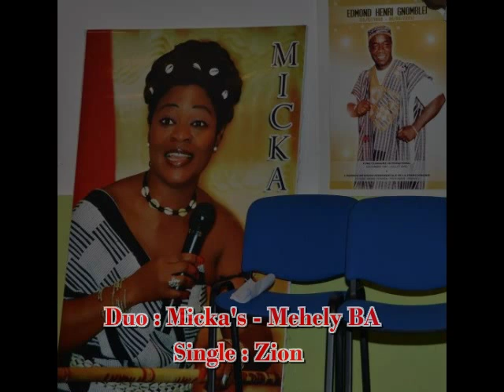Micka's - Mahely BA Single ZION